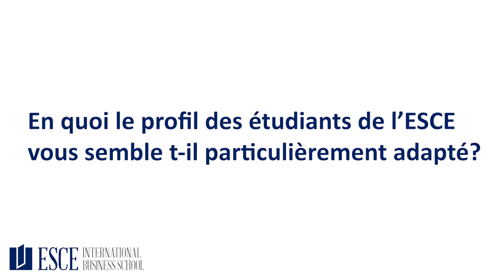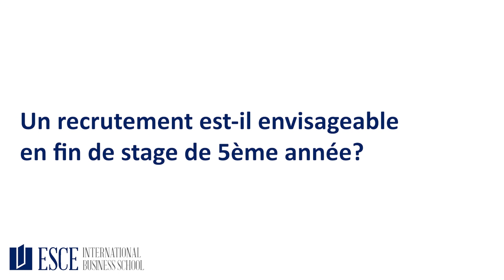Kamel MEDJABRA - DECATHLON - ESCE